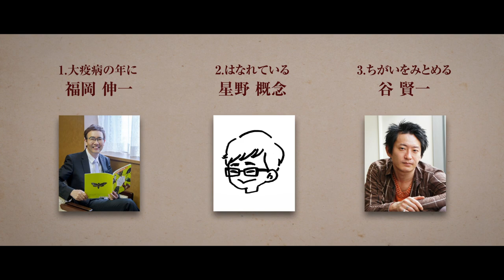ドレスコーズ「『バイエル（改造）』寄稿者Introduction Movie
カセットテープ付き寄稿集『バイエル（改造）』の寄稿者が解禁！！
TEASER映像も公開されました！

『バイエル（変奏）』ツアー待望の映像化！
カセットテープ付き寄稿集『バイエル（改造）』同時発売！
2021年12月24日発売！

『バイエル（変奏）』発売記念Xmas EVENTも開催決定！

■カセットテープ付き寄稿集『バイエル（改造）』（※完全受注生産）
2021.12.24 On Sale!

［形態］寄稿集＋カセットテープ+DLカード
［品番］DNT-741

‹収録内容›
●寄稿集
・『バイエル』寄稿集
1.大疫病の年に：福岡 伸一
2.はなれている：星野 概念
3.ちがいをみとめる：谷 賢一
4.不良になる：吉田 豪
5.ローレライ：三角 みづ紀
6.しずかなせんそう：しりあがり寿
7.相互扶助：マヒトゥ・ザ・ピーポー
8.不要不朽：世田谷ピンポンズ
9.ぼくをすきなきみ：意志強 ナツ子
10.よいこになる：安田 寛
11.スコラ：初谷 むい
12.ピーター・アイヴァース：奈良 美智
・「《バイエル（変奏）》」ツアーメンバー対談
・『バイエル』ライブ写真

●カセットテープ/DLカード
‹2021年6月29日(火)神奈川・CLUB CITTA’「《バイエル（変奏）》」ツアーファイナル公演›
01.大疫病の年に
02.はなれている
03.ちがいをみとめる
04.不良になる
05.ローレライ
06.しずかなせんそう
07.相互扶助
08.不要不急
09.ぼくをすきなきみ
10.おわりに
11.人生Ⅱ
12.弦楽四重奏曲第9番ホ長調「東京」
‹ENCOLE›
13.星の王子さま（チェロのための）
14.ピーター・アイヴァース

※KING e-SHOP限定
※12月6日(月)正午までの数量限定予約販売
※予約期間中でも予定数に達し次第、予約受付を終了しますのでご注意ください。

■LIVE Blu-ray & DVD『バイエル（変奏）』
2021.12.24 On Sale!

【Blu-ray】
［価格］¥6,380 (税抜価格 ¥5,800)
［形態］Blu-ray
［品番］KIXM-479

【DVD】
［価格］¥5,280 (税抜価格 ¥4,800)
［形態］DVD
［品番］KIBM-896

[収録内容]
01.大疫病の年に
02.はなれている
03.ちがいをみとめる
04.不良になる
05.ローレライ
06.しずかなせんそう
07.相互扶助
08.不要不急
09.ぼくをすきなきみ
10.おわりに
11.人生Ⅱ
12.弦楽四重奏曲第9番ホ長調「東京」
‹ENCOLE›
13.星の王子さま（チェロのための）
14.ピーター・アイヴァース

●オリジナル特典：
・Amazon.co.jp：アクリルキーホルダー
・TOWER RECORDS：灰皿
・HMV：マスクケース

●EVENT
ドレスコーズ『バイエル (変奏）』LIVE BD/DVD発売記念 Xmas EVENT

【オンラインイベント概要】
■配信日時：
2021/12/24(金)19:00～

■視聴可能期間：配信開始～2021/12/25(土)23:59まで

■対象商品：
タイトル：「バイエル（変奏）」
発売日：2021年12月24日(金)発売

■対象法人：
●Amazon.co.jp(【Amazon.co.jp限定】商品のみ対象)
●HMV&BOOKS online

■予約対象〆切：
2021年11月30日(火) 正午

■イベント参加申し込み〆切
　2021年12月25日(土)22:00